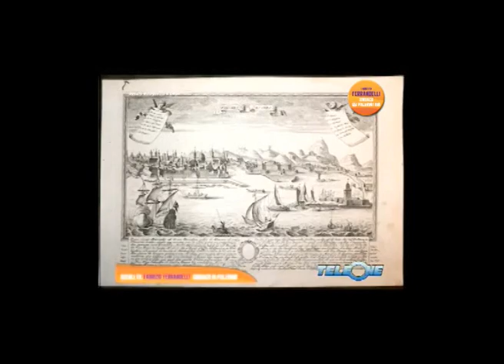SCEGLI TU.CONVERSAZIONI CON FABRIZIO FERRANDELLI ep.4_6 la città del sole.wmv